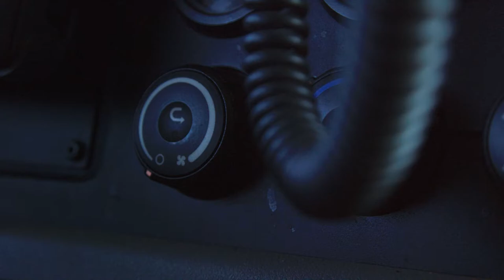Class A CDL Local Delivery Truck Driver | Dayville CT | Walgreens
Local Delivery Delivery Driver out of Dayville, CT

Home Daily & No New York City Deliveries.

Must be 21 years of age. Must have 1 Year of Verifiable Tractor-Trailer Driving Experience or 6 months of experience AND a certificate from an accredited CDL School.

- $29.50/hour
- $30.50/hour for Saturday Work
- Overtime Pay After 8 Hours a Day
- $1400–$1800 Weekly
- Medical, Dental & $50,000 Life Insurance Benefits Start Day One
- 401(k) with Weekly Company Contribution & Company Employee Matching
- Limitless Referral Bonus Program Starting at $5,000
PLUS MORE